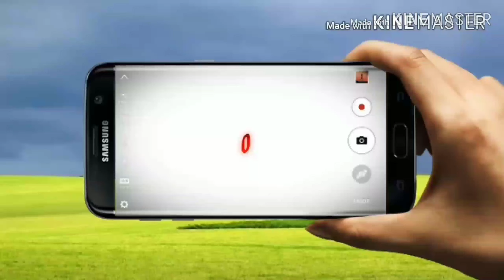Shahre Bareilly Sharif Ka Juloose Mohammadi || Itna Achcha Eid miladunnabi || Programs Bareilly 2018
1 12 Rabi Ul awwal 2018 Juloos e Mohammadi
2 Sarkar ki Amad Marhaba
3 Mukhtar ki Amad Marhaba
4 Zara jhum ke bolo Marhaba
5 Bareilly Shareef Juloose Mohammadi
6 2018 Shahre Bareilly Eid miladunnabi
Program 2018 Bareilly
7 apna Shahre Bareilly Shareef Up
BY

Rk Network
RkNetwork